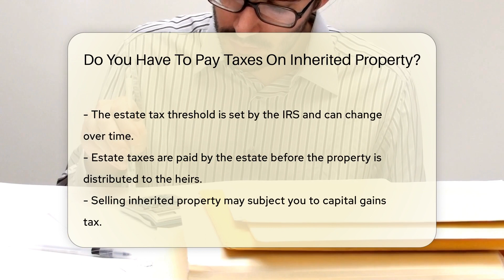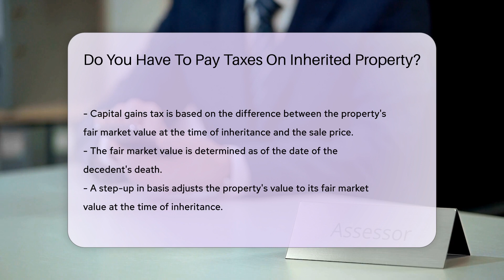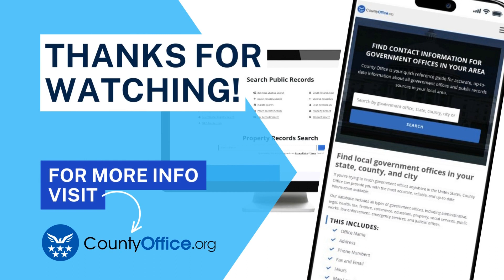Do You Have To Pay Taxes On Inherited Property? - CountyOffice.org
Do You Have To Pay Taxes On Inherited Property? Inheriting property can come with tax implications that need to be carefully considered. While the federal government in the United States does not impose an inheritance tax, some states have specific laws in place. Understanding the nuances of inheritance and estate taxes is crucial to avoid any surprises down the line.

If you find yourself in a situation where you need to sell inherited property, you may also face capital gains tax based on the property's value at the time of inheritance. Fortunately, there are strategies, such as the step-up in basis, that can help minimize or defer these taxes.

To navigate the complexities of inheritance taxes and estate planning, seeking guidance from a tax professional or estate attorney is highly recommended. They can offer personalized advice tailored to your specific circumstances and ensure compliance with relevant laws.

Remember, knowledge is power when it comes to managing your inheritance and estate planning effectively.